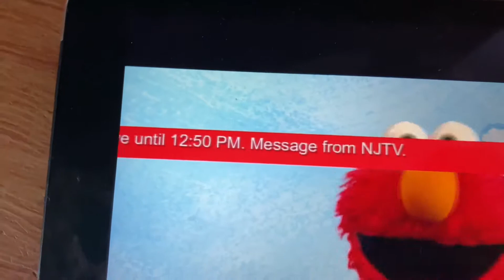WHAT KIND OF VOICE IS THIS?! | New Jersey Required Monthly Test on NJTV (March 15, 2022) (EAS #387)